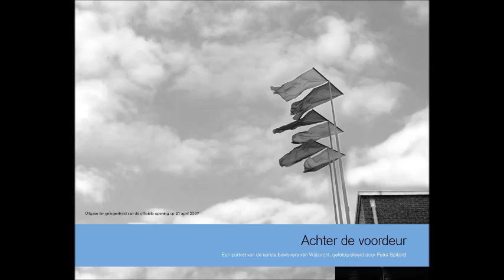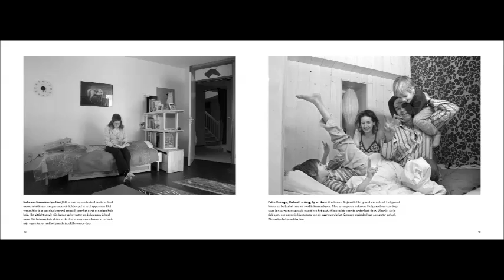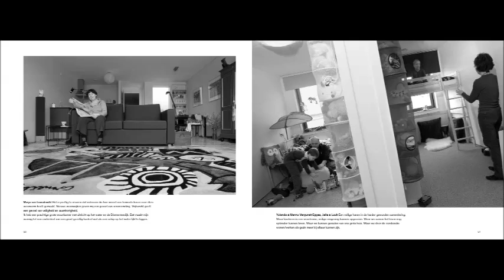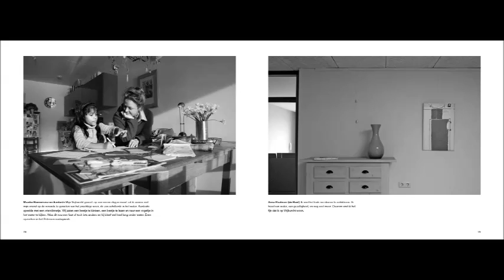Fotoboek Vrijburcht april 2007